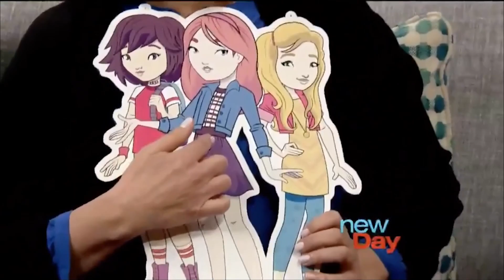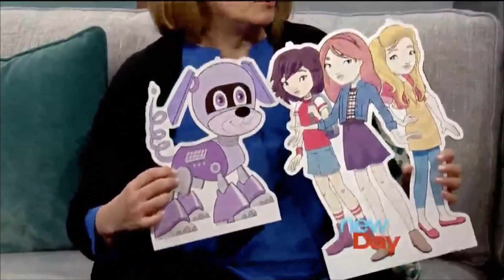CEO Penny Milliken Appears On New Day Northwest | Nancy Drew: Codes and Clues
Free printable color activity to go with Nancy Drew: Codes & Clues

CEO Penny Milliken appears on New Day Northwest to spread the word about the Nancy Drew brand and Nancy Drew: Codes & Clues.

Educators and Parents Agree! Nancy Drew: Codes & Clues is a Top-Rated Learning Game for Kids!

Kids will learn basic coding, reading and critical thinking skills as they find clues and code their robot puppy in this fun story-based hidden object mystery game!

“The strength is that the coding element is useful within the story instead of being an isolated skill out of context.” -  Common Sense Media

“As an instructional technology teacher, Nancy Drew: Codes & Clues, gets my kids excited about coding and puts those skills in a fun and familiar context. Who could want more than that?” - Lindsey, Instructional Technology Teacher

“An amazing introduction to teach kids coding in an easy, approachable way.” – The Toy Insider

“Nancy Drew Codes & Clues delivers an entertaining experience with a dash of education making it well worth picking up.” – Apple-N-Apps

WHY PLAY THIS MYSTERY CODING GAME?
Essential skills for children are reading, writing, math and now coding. Today everything related to technology requires some type of code. So sparking an interest in coding, especially for girls, at an early age is important. Nancy Drew: Codes & Clues sparks this interest through a fun and engaging story. The mystery adventure story also builds critical thinking and reading skills as kids read along with story dialogue. Nancy Drew is not a complicated app. Parents or kids DO NOT need to have any prior knowledge of programming. It’s just full of fun education, music and coding!

UNIQUE AND CREATIVE STORYLINE!
In one of the most creative and educational coding games for kids, as a member of Nancy Drew’s De-TECH-Tive crew, choose disguises, find clues, and program your robot puppy to solve the mystery of a missing project at the Tech Fair.
The fun mystery unfolds in a full narrative story spanning six chapters, as Nancy and friends encounter students who may have taken the missing project. Help Nancy track down suspects and discover what happened to the project before the Tech Fair competition begins!

Throughout the game players develop and use their growing de-TECH-tive skills. Players find clues in hidden object games and apply basic coding concepts to code their puppy and help Nancy out of tight spots at the end of every chapter.

The coding challenges increase as the story progresses and leads to a Super Coder award. Not only is it a great way for girls to get some basic education on coding skills and knowledge, but it’s also a great way to keep them entertained and challenged.

FEATURES:

LEARN
Girls will have fun learning two of the three basic logic structures in the computer programming educational process:
• Sequences
• Loops

DEVELOP
Super De-TECH-Tives will develop critical thinking skills:
• Pattern recognition
• Spatial visualization
• Problem solving
• Algorithmic thinking

PLAY
Kids will follow the story and have fun while narrowing down their list of suspects:
• Read along with story dialogue!
• Find clues within 20+ hidden object games!
• Review clues, evidence, and possible suspects in the player’s Clue Book!
• Select undercover disguises for Nancy, Bess and George!
• Investigate a new location in each chapter!
• Play bonus coding levels in Obstacle Course mode!
• Collect in-game charms!
• Listen to the “Codes & Clues” theme song composed by Berklee College of Music contest winner, Ana Tish, performed by Sofia Mazursky and produced by Grammy Award winner Tena Clark.

***TRY THE FIRST CHAPTER FOR FREE, THEN UNLOCK THE ENTIRE GAME WITH A ONE-TIME IN-APP PURCHASE FOR UNLIMITED PLAY***
***NO ADS OR PUSH NOTIFICATIONS***